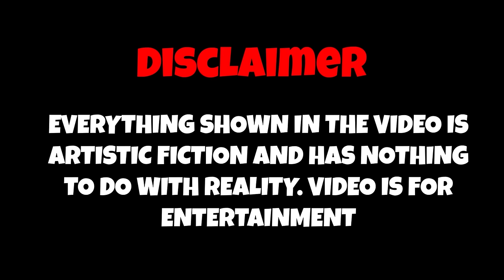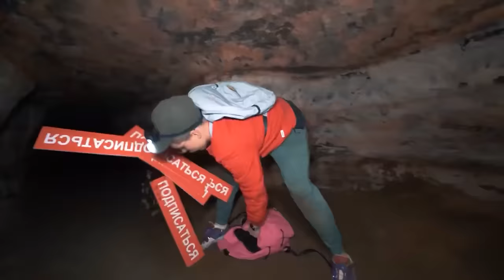SCP SLIDE vs CARTOON CAT Bruno! Carnivorous Slide SCP ate it?